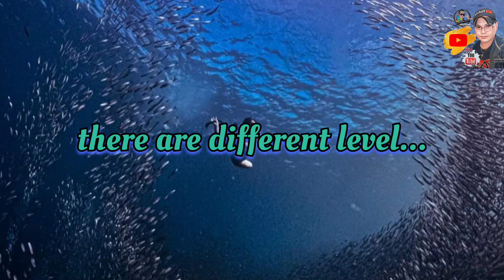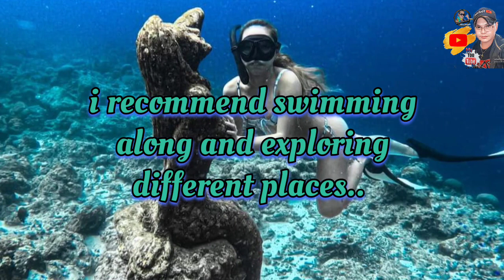moalboal sardines run and turtle encounter/